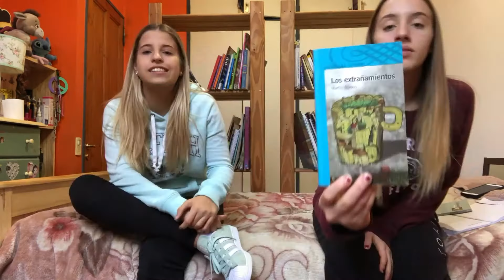¡NUESTRO NUEVO LIBRO FAVORITO! | Reseña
La oscuridad de los colores por Martín Blasco, es nuestro libro elegido del mes! Imperdible lectura, con el final mas inesperado de todos!!